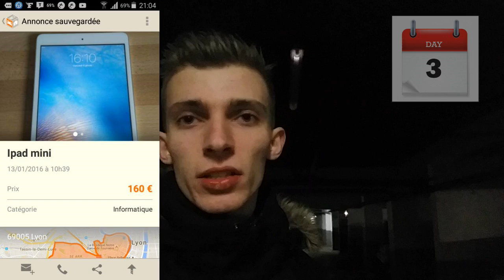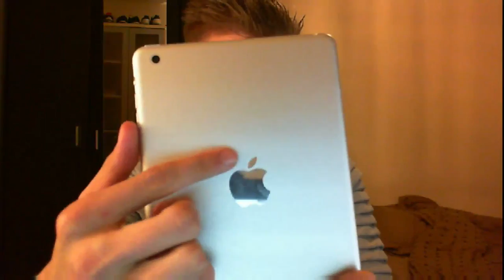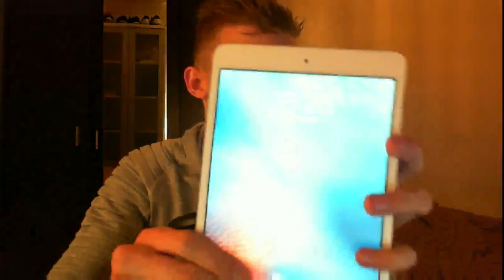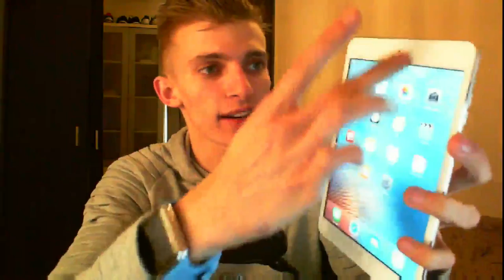BUSINESS LEBONCOIN ! 100€ EN 1000€ ?! DEFI ! EPISODE 2 Christodu69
100 j'aimes = 1 vidéo en forme :D

Merci :) !